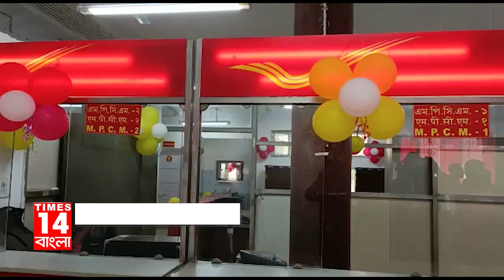Uttar Dinajpur : প্রতীক্ষার অবসান, উদ্বোধন হ'ল পোস্টাল ডিভিশনাল অফিস | Times14 Bangla